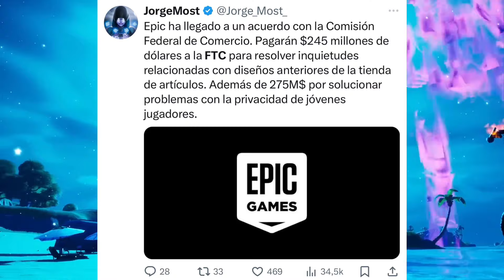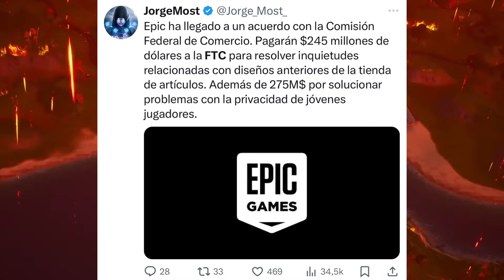¡¡EPIC GAMES DEMANDADO POR TENER EXCLUSIVAS TRAVIS SCOTT KRATOS EDDIE BROCK DEBERÁN REGRESAR!!